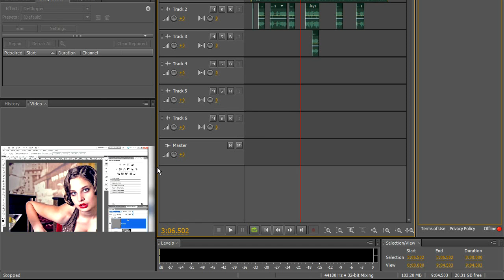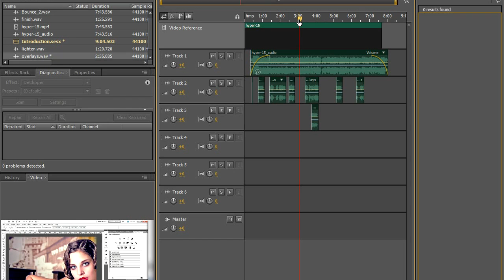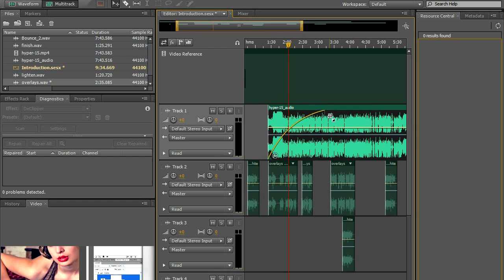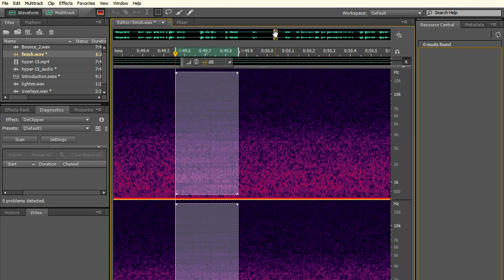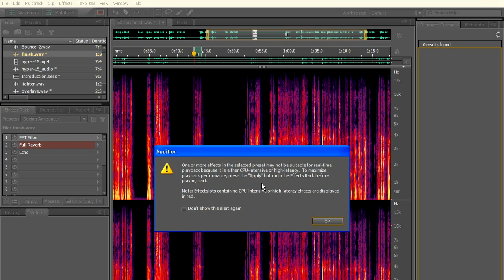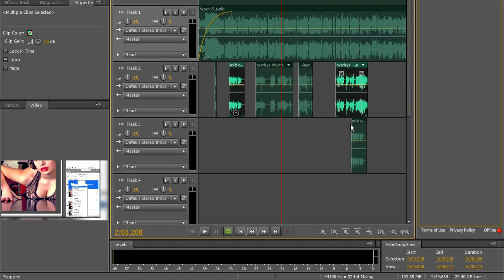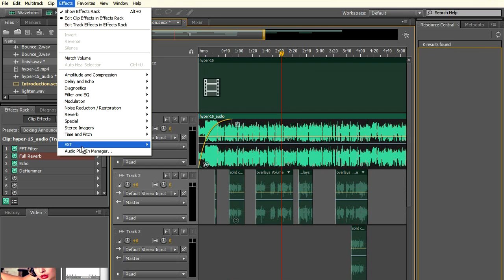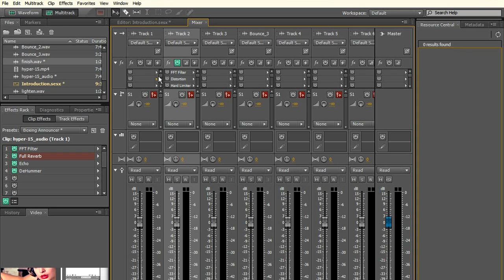Adobe Audition CS5.5 Interface and Introduction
A review of Adobe's unique Digital Audio Workstation